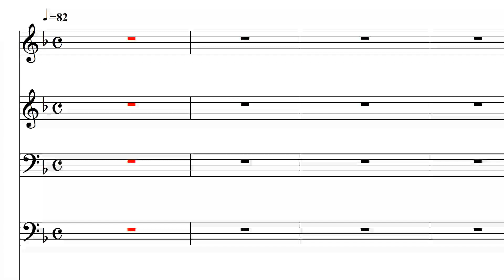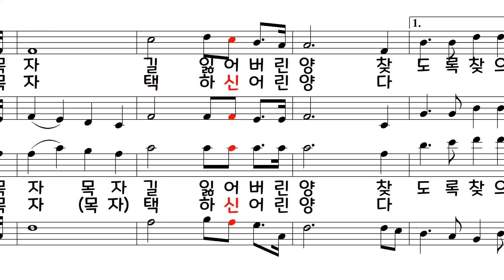02 어지신 목자 알토